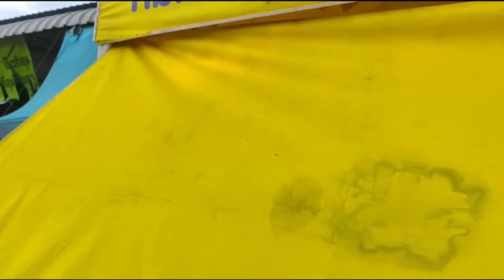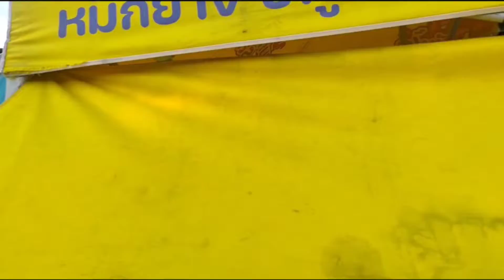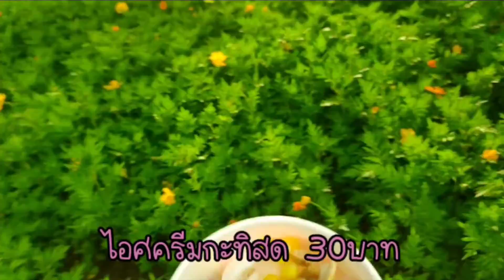เที่ยวตาก ปั่นจักรยานที่ริมปิง บรรยากาศชิลล์ๆ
สวัสดีค่ะคลิปนี้เราพากินพาเที่ยวที่ริมปิงอีกแล้วน่ะค่ะหลังจากปั่นจักรยานเสร็จเราจะหาไรกินกันค่ะ บรรยากาศชิลล์มากเลยค่ะ